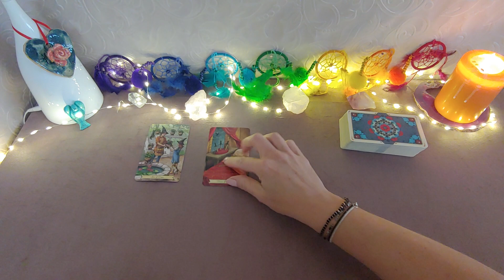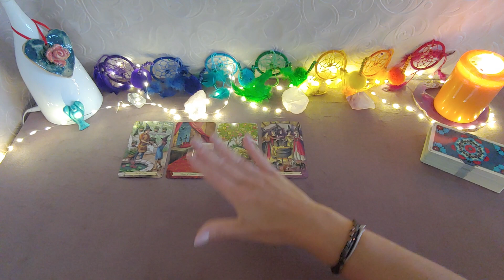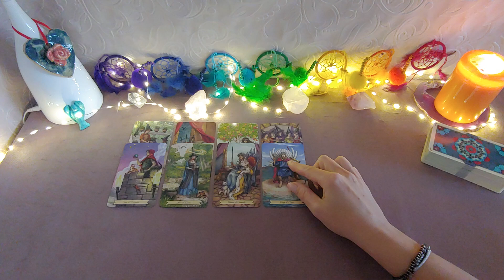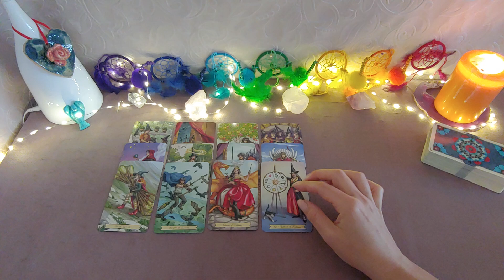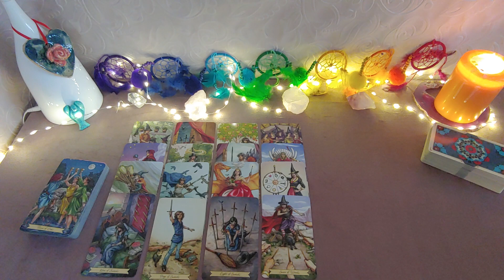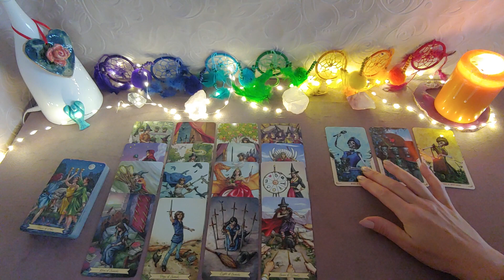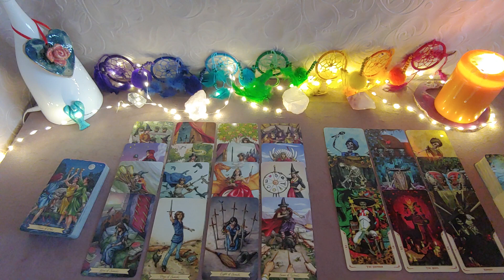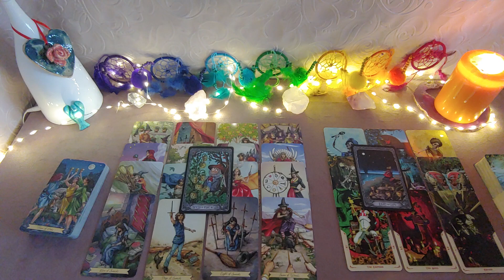♈Baran♈Październik 2019 ♈miłość i finanse ♈tarot horoskop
✳️Zapraszam do PLAYLIST gdzie znajdują się czytania na nowy rok numerologiczny, na drugą połowę roku, na miłość oraz wiele innych ✳️